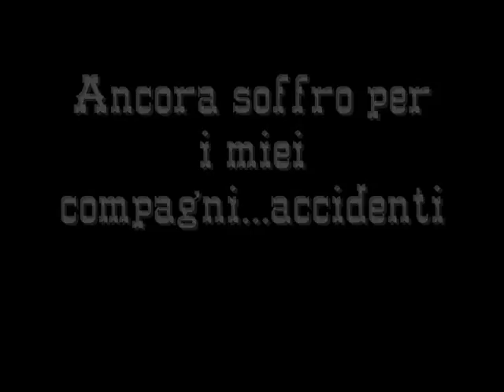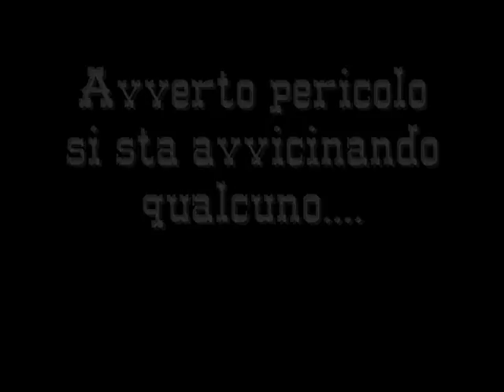Medicine Show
This is my western short movie based on a  novel by John Lansdale